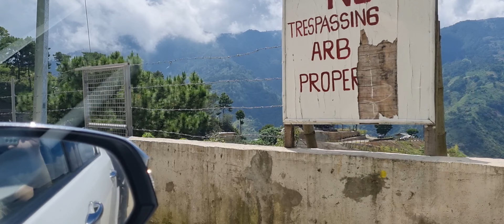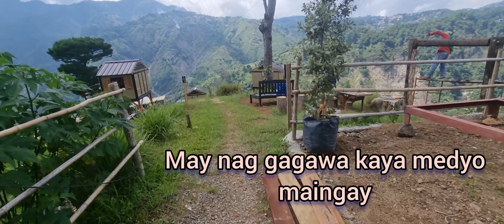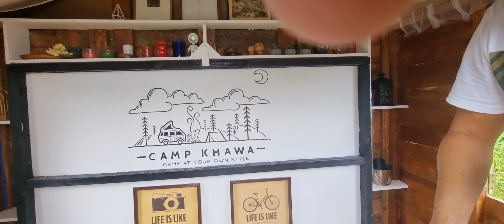3 days camping | camp khawa | baguio city | glamping | mountain camping